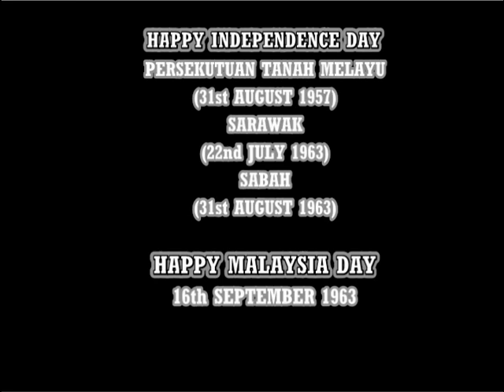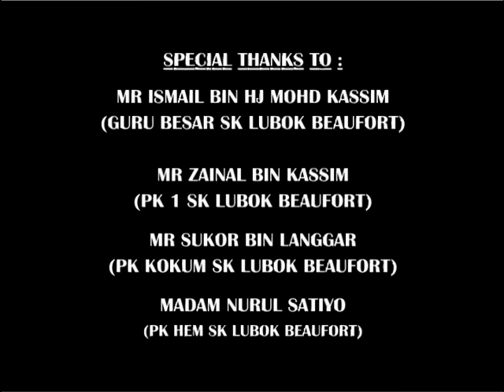SARJAN HASSAN REMAKE YEAR 5 2017 EP 1